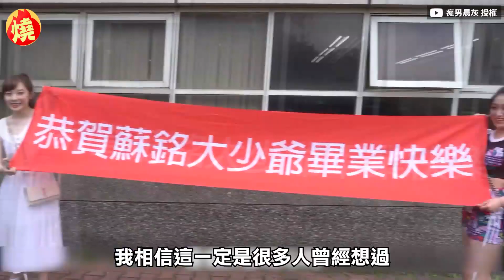75萬訂閱沒了！瘋男YouTube頻道突遭刪 晨灰哽咽道歉曝動向－全民話燒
累積訂閱75萬的YouTube頻道「瘋男crazy man」，以大膽、辛辣的的企劃影片聞名，在YouTube佔有一席之地，不料，9月24日頻道無預警消失，瘋男成員晨灰在IG透露，在沒有收到任何紅標跟警告的情況下，頻道與影片一夕之間歸零，他語帶哽咽的向粉絲與觀眾致歉，晨灰回顧過去7年前，頻道成立的初衷，以及一路走來的心路歷程，讓網友相當不捨與心痛。